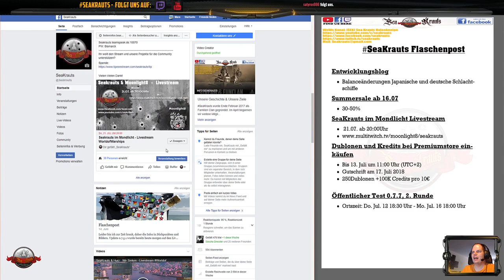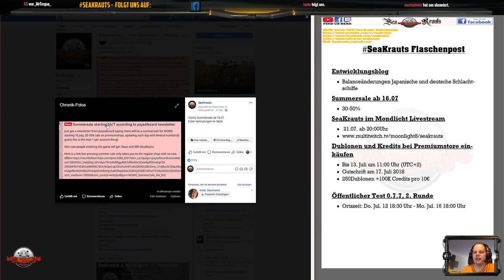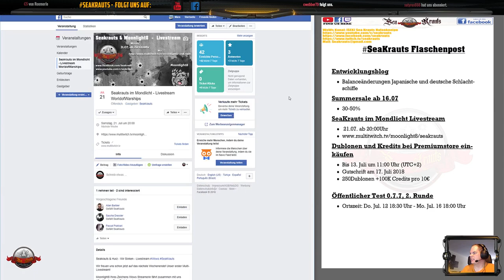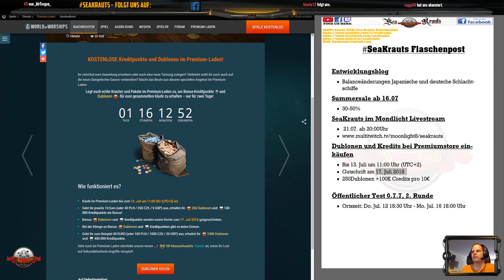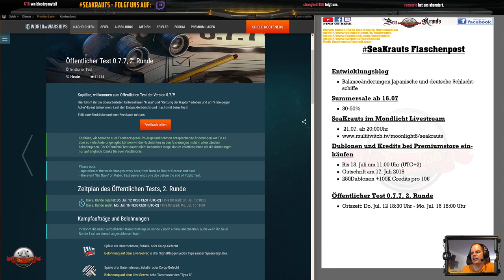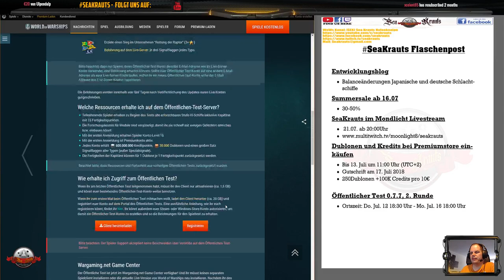Flaschenpost - Wows Summersale ~ Izumo Buff ~ Nassau Nerf ~ PTS 0.7.7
Links:
Dublonen:

Teamspeak:
SeaKrauts.teamspeak.de
Bismarck